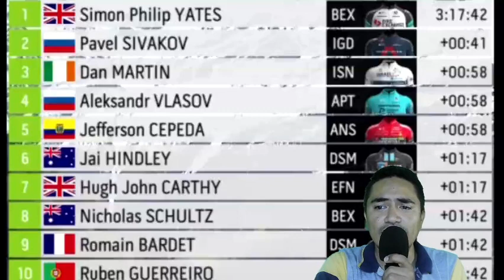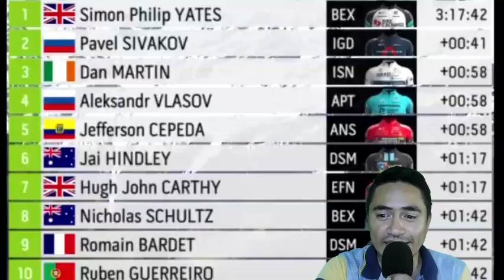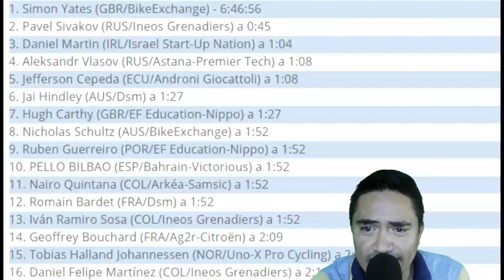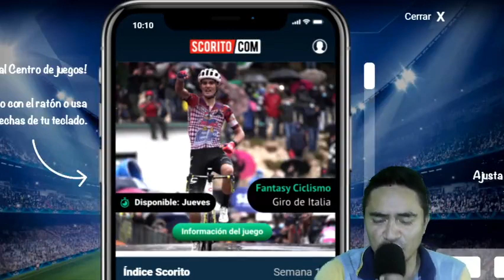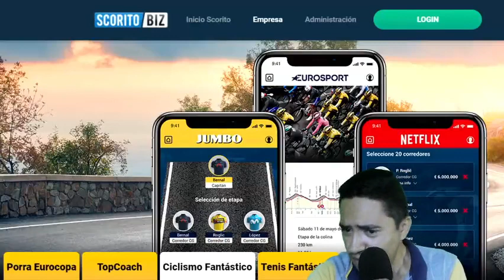TOUR DE LOS ALPES. ETAPA 2. ETAPA REINA CON NAIRO QUINTANA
REGALO PARA USTEDES. LINK PARA EL JUEGO EL GIRO DE ITALIA 2021. ATAQUES Y MAS ATAQUE EN LA ETAPA REINA DEL TOUR DE LOS ALPES